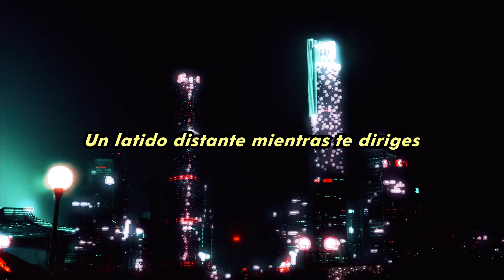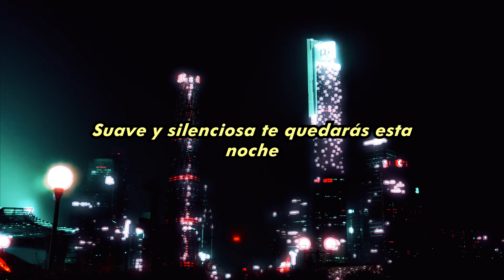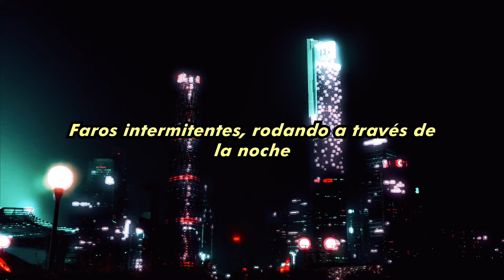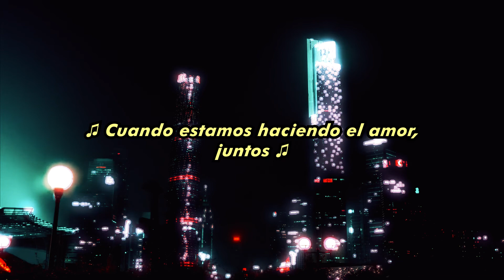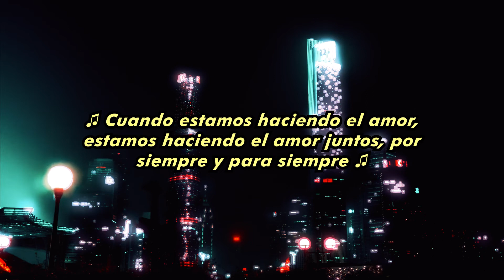The promise - Let the night go on forever subtítulos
Del álbum "Human Fire" de 1999

Alta Calidad de Audio 🔉

 I don´t have the copyright of this song 🚨